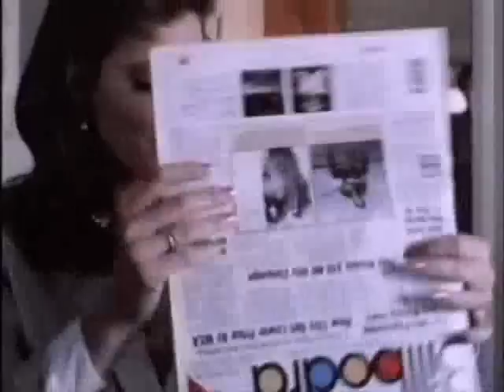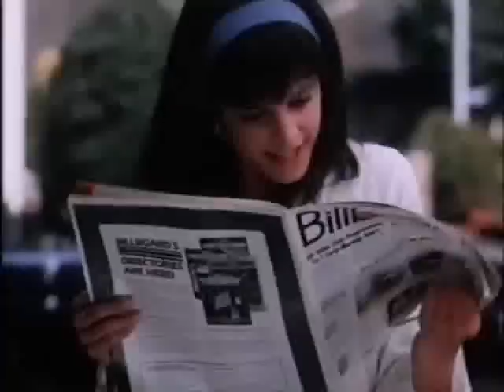The Karen Carpenter Story (Part 3)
A movie from 1989 about the life and death of singer Karen Carpenter who died from anorexia in early 1983 at the age of 32.